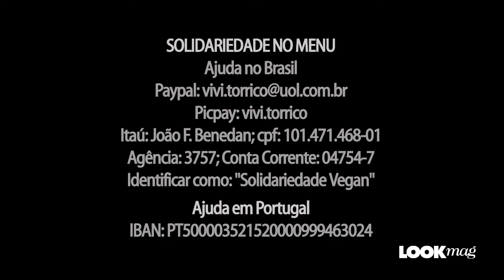À conversa com Dias de Quarentena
O projeto de solidariedade social, Dias de Quarentena, é comporto por de Jonhie, dos Simbiose, e Filipe Brito dos Viralata e Dapunksportif.

A propósito do lançamento de "Quantas Mais Vidas", a terceira música do projeto que conta com a participação de Barney Greenway, dos Napalm Death, Susana Brochado, dos Skinning, José Sarrufo, dos Rasgo e Trinta e Um e Sandra Pinto, da Look mag, estivemos à conversa com os mentores de Dias de Quarentena.

Ajuda no Brasil
picpay: vivi.torrico
Itaú: João F. Benedan
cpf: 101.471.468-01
Agência: 3757
Conta Corrente: 04754-7
Identificar como : "Solidariedade Vegan"

Ajuda em Portugal
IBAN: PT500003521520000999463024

Depois de "Nunca Penses que Não" e "Mundo Novo", "Quantas Mais Vidas" é a terceira música do projeto Dias de Quarentena.